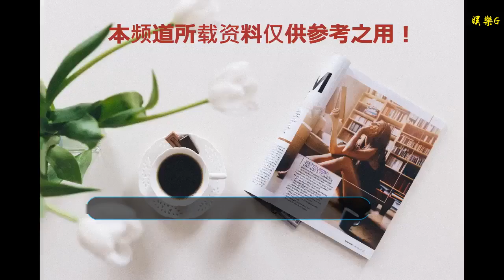何炅不懂胖子的悲傷，減肥時蘋果當飯吃，旁邊的主持人一臉懵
谢谢！

      原標題：何炅不懂胖子的悲傷，減肥時蘋果當飯吃，旁邊的主持人一臉懵
            何炅何老師在娛樂圈中一直都有很好的人緣，而且還高情商，每次看節目中看到有何老師就感覺這個節目穩了。

何老師已經40歲了，雖然能看到眼角的褶子，但這顏值還是很服氣的，皮膚也不錯，人送外號“何三歲！何老師出道這么多年一直都很熟，都沒有見他胖過。

在某一個節目上何老師來拉仇恨了，女主持劉燁分享減肥經歷說自己為了減肥蘋果，每天晚上都吃然后瘦了12斤。

這時候我們的何三歲發問了，是飯前吃還是飯后吃？這時候女主持劉燁答道：“當飯吃！”

一直沒胖過的何老師怎么會知道胖子的小痛苦呢？很少見何老師會問出這么不走腦子的話，暫且容我笑一笑哈哈哈~

何老師主持這么多年和不少人組過cp，例如“有一種友情叫何炅謝娜”，“何爾萌”，和神算子黃磊以及在明偵中和撒貝寧的組合。

提到何老師和撒貝寧怎么會少了這個保送的名場面~

hhhh這么巧我們都是保送的！兩個人不管情商還是智商都是在一個水平上的，真的很喜歡這樣強強聯手的場面，好嗨呦~

兩個人互相拋梗也都接得住，撒貝寧業務能力也是很強的，不愧是yang視出來的人。該正經時正經，該搞笑時搞笑。

也從來沒出現過兩個人互相搶話的尷尬場面，跟撒貝寧一起合作何老師都輕松了不少，感覺撒貝寧是目前為止唯一一個不需要何老師照顧的人~

一邊說話一邊幫三個人對著鏡頭調整位置，厲害惹~有網友說應該給何老師發一個終身成就獎！挺想看到何老師和撒貝寧一起主持春晚呢，不知道有沒有這個可能性啊，還是自己想想吧~

在《快樂大本營》上我們的何三歲又上線了，作為隊長向另一對的隊長王俊凱撂出來了“狠話”：在這個節目的時候還沒有你呢！

王俊凱也霸氣回應何老師：“我是看著你的節目長大的”，這一波操作很強勢了，何三歲不開心了需要哄哄了！

大家喜不喜歡何老師，和小撒的cp喜不喜歡，歡迎評論呦~